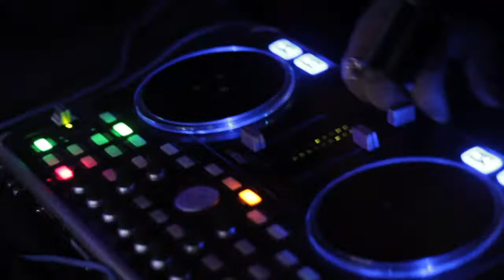J nyce @ Divinci's 2014